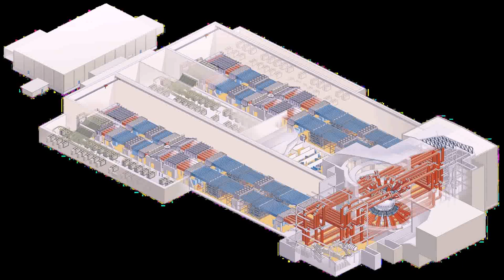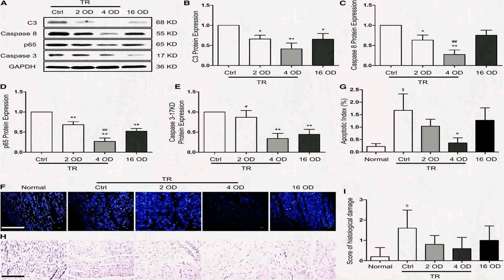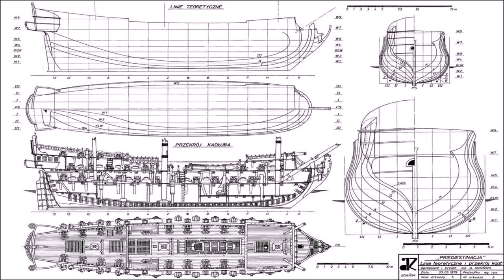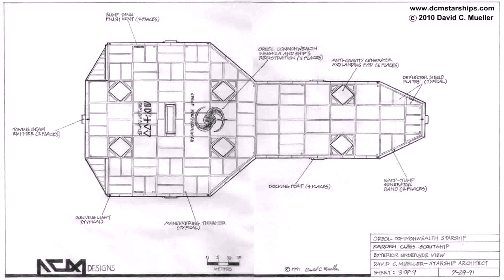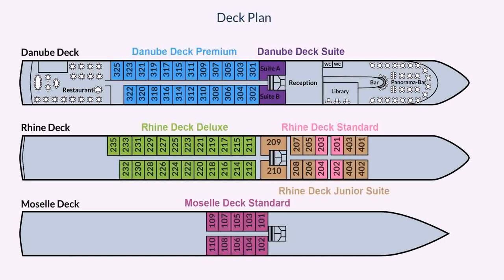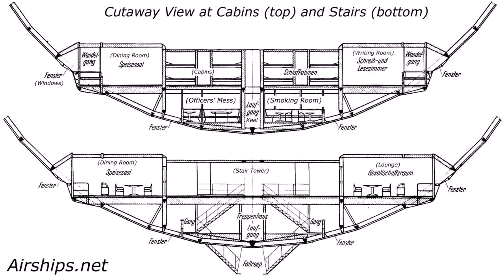Starship Deck Plan Generator - Gif Maker DaddyGif.com (see description)